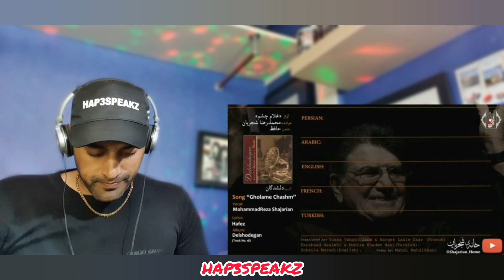Gholame Chashm | Mohammad Reza Shajarian | First Time Reaction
I had no idea about this song, just walked into blind and once the reaction starts going, it must go on. What a fabulous singer with a gift to takes words and paint the minto art. Do enjoy the reaction.

HAP3SPEAKZ Shop

I want to thank those people that take time to view my channel and listen to my nonsense (lol). Let`s keep it positive and keep this music thing moving. Be part of the ninjafamilia

(copyrighted HAP3SPEAKZ)- I DO NOT give permission in the usage of my comments or writing material to be used on other channels. Please refrain from copying and using my intellectual rights. All rights reversed under YouTube polices of fair usage. Any misconduct shall be reported. Thank you.

This is a 1st time listen and reaction so folks please remember my reaction is done on the spot. No script, no pre-recorded stuff. I am bringing you a real and raw honest 1st time reaction

With love, Hap3speakz